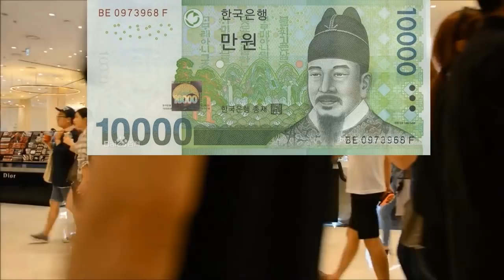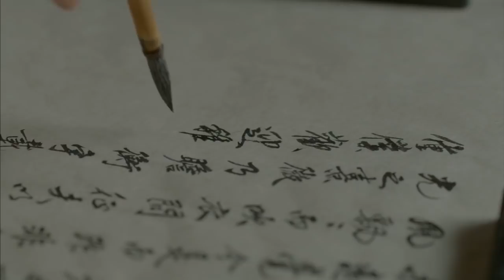朝鲜的前世今生(十四) -- 谁祸害了朝鲜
提起国产的抗日神剧，很多人马上想到的可能是手撕鬼子和裤裆里藏手雷等经典桥段，但大部分吃瓜群众也只是把它当作娱乐的荒诞剧看看。然而当我们去寻找韩国的抗中神剧，竟然找不到代表作，不是没有，而是几乎每部和中国有关的朝鲜历史剧，都在肆无忌惮得歪曲中国历史，毫无底线得丑化中华民族，大义凛然得剽窃中国文化。当然了，中国长久以来都是朝鲜的宗主国，确实有趾高气扬的一面，但是中原王朝，特别是大明王朝对朝鲜王朝的呵护可以说是无微不至，而真正赤裸裸得祸害朝鲜民族和摧残朝鲜王朝的却是同一时期的日本。